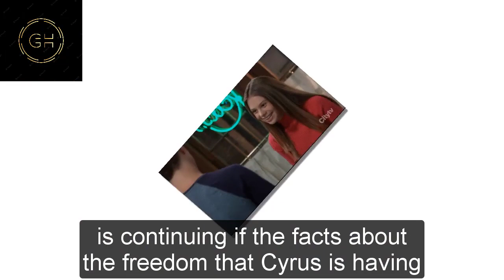General Hospital Spoilers for Tuesday, October 24 | GH Spoilers 10/24/2023